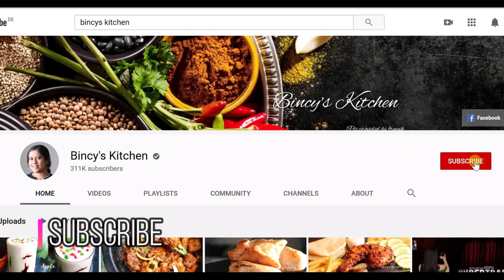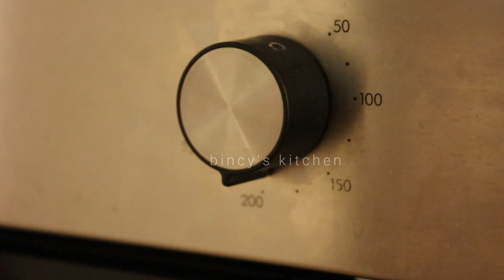Sponge Biscuit | Italian Ladyfinger | 3 ചേരുവ കൊണ്ട് പഞ്ഞി പോലെ ഒരു ബിസ്ക്കറ്റ് | Tiramisu Biscuit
Tiramisu Biscuit Recipe | How to make homaemade Italian ladyfinger biscuits | Ladyfinger Biscuit Recipe In Malayalam | Tiramisu biscuit recipe | Savoiardi Recipe | sponge fingers recipe | Sponge Cookies Recipe | Biscuit without Oil | Biscuit without baking powder and baking soda | 3 Ingredients ladyfinger

Ingredients:

Sugar - 100g
Eggs - 4